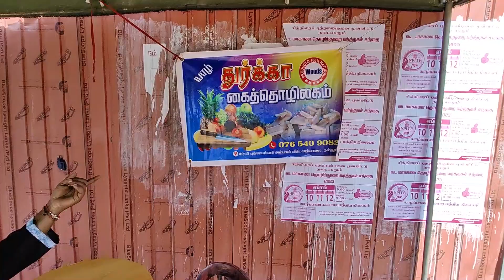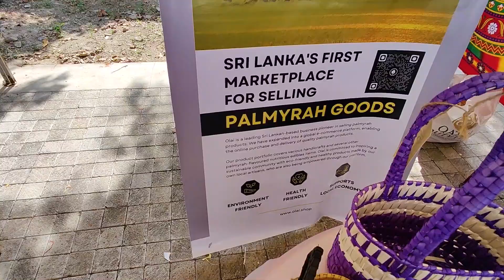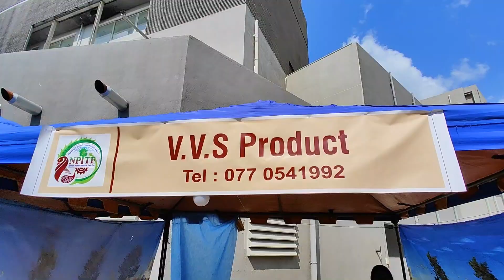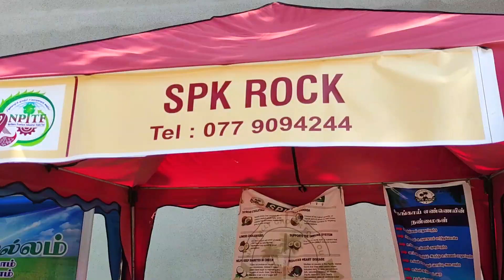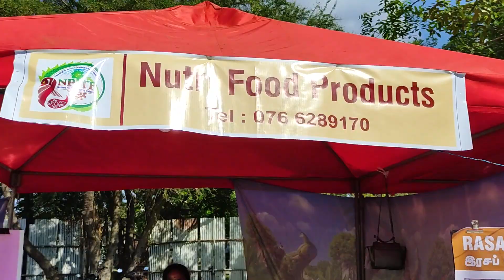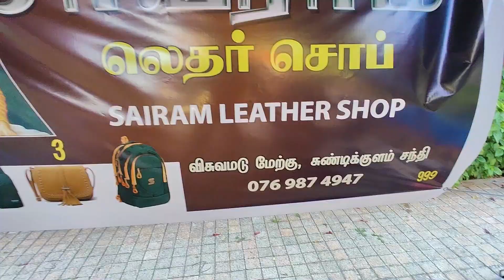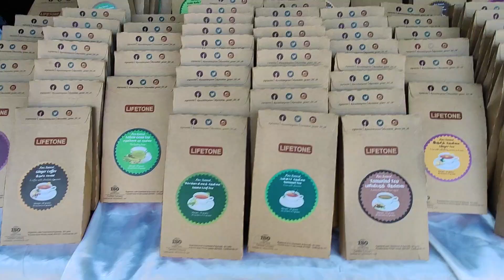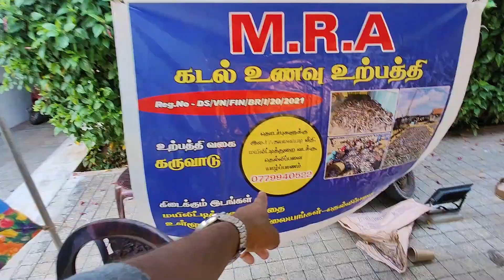🔴 யாழில் பிரமாண்ட வர்த்தக கண்காட்சி 😵 | 100 க்கு மேல் கடைகள்😮 | Jaffna Trade Fair | Jaffna Thanush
இக் காணொளியில் இலங்கையில் யாழ்ப்பாணத்தில் இடம்பெற்ற வர்த்தக கண்காட்சி பற்றிய காணொளி ஆகும்.